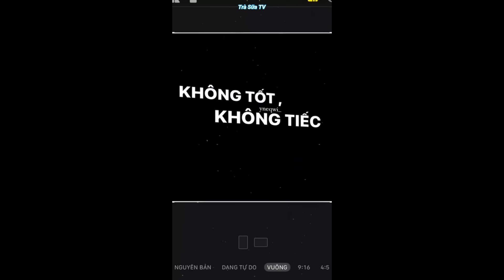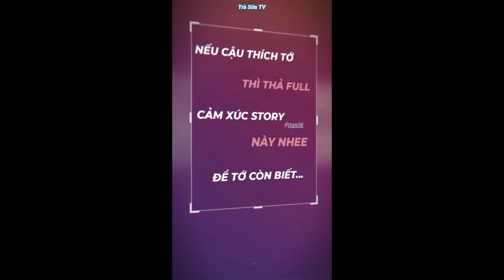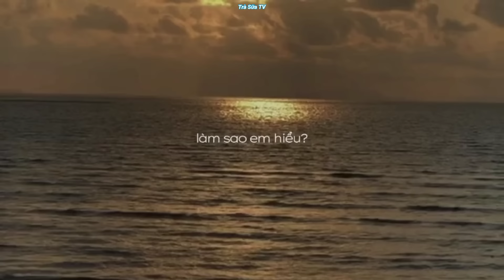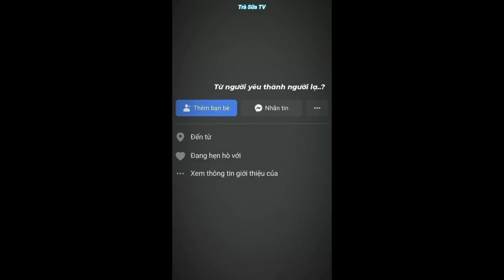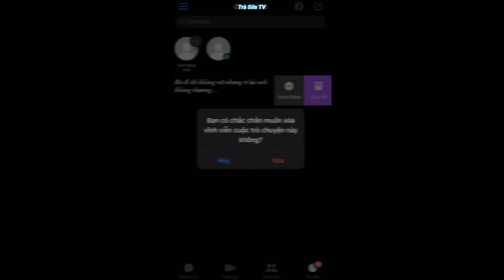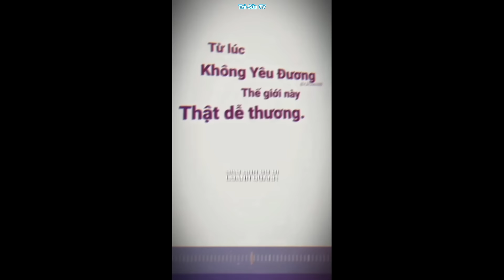Nhạc chill Tik Tok:Tổng hợp những bản nhạc Chill Nhất trên TikTok VN#51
Ngày hôm nay của cậu thế nào?
Đang vui hay buồn đấy.Thôi thì cùng ở lại nghe nhạc cùng tớ nhé🎀
Không biết những gì tớ đang làm có làm cậu vui hơn không nữa nhưng có điều gì không hài lòng hãy góp ý nhẹ nhàng ở comment nhá.
Tớ ở đây không để làm hài lòng bất kỳ ai mà chỉ đơn giản là muốn lan tỏa năng lượng tích cực
✔Tạm ngưng subs name nhạc
Hi vọng list nhạc này sẽ chữa lành một ít cho cậu hihi 🌷
Cảm ơn vì đã chọn xem video của Trà Sữa🙆‍♀️
Kênh được tạo ra nhầm mục đích giải trí,quảng bá nhạc.Nếu bạn là chủ sở hữu của một trong số các bài hát có trên video.Xin đừng đánh bản quyền mà hãy gửi thông tin qua gmail để mình xoá bỏ khỏi kênh.Chân thành cảm ơn ạ🎶🖤

Cre:Tik Tok
🕐Khung giờ đăng video cụ thể:12h
👉Mình chỉ sở hữu duy nhất một kênh Youtube này:Trà Sữa TV
👉No Facebook/Instagram
✔Lưu ý có thể hình ảnh trong thumnail không có trên video vì lí do bản quyền
✔Thắc mắc về tên bài hát hãy comment tớ sẽ rep khi có thời gian nhé

Cảm ơn vì đã chọn xem video của mình.

© Bản quyền thuộc Trà Sữa TV
© Copyright by Trà Sữa TV☞Do Not Reup

Thank For Whatching.Nghe nhạc vui vẻ